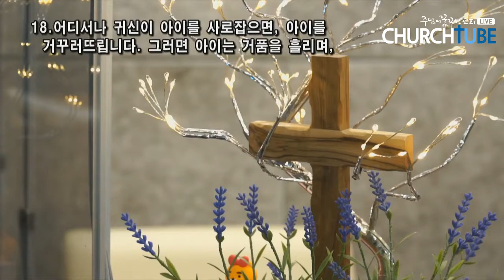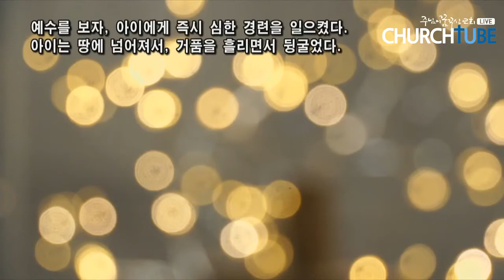주님이꿈꾸신교회 장용성 목사 - 기도 외에는 다른 방법이 없다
"예수의 심정으로"

주님이꿈꾸신교회 담임 장용성 목사

경기도 군포시 산본천로 211번길 13, 3층
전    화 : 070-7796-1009